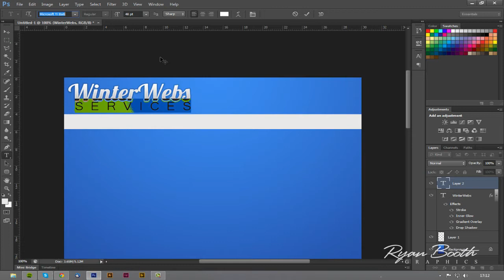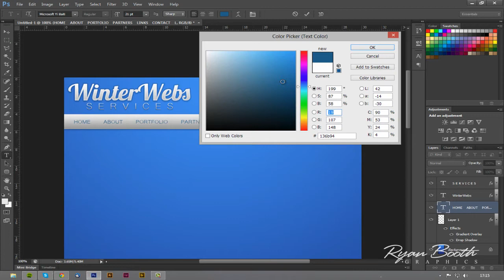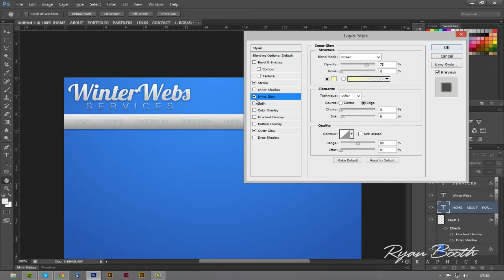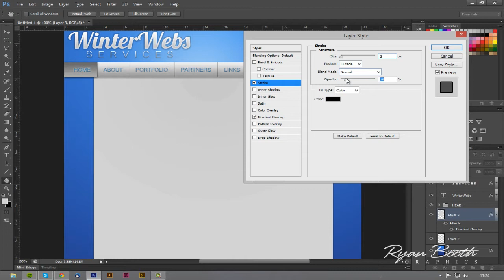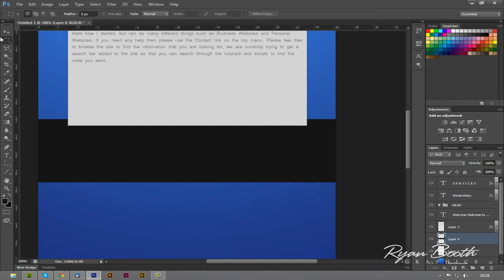Creating a website design in Adobe Photoshop CS6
Creating a web design company a website layout in photoshop.